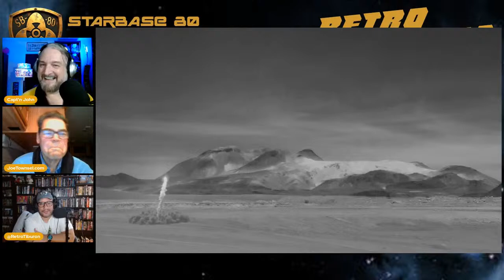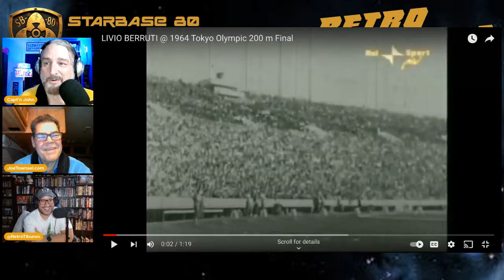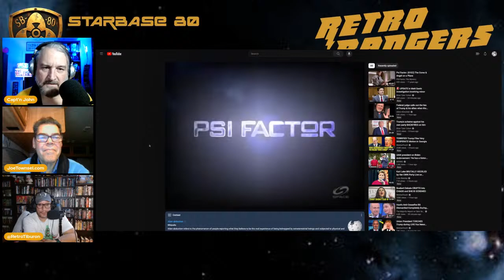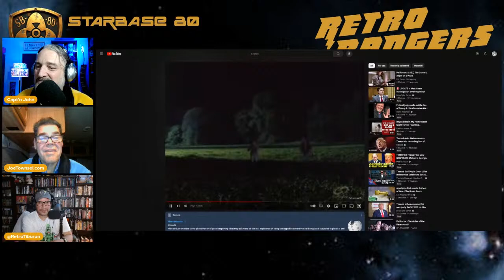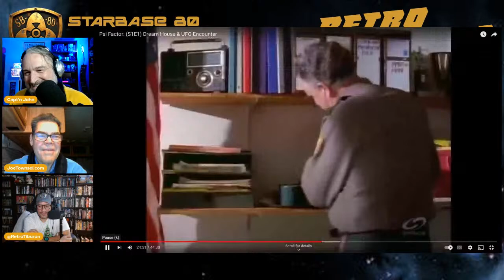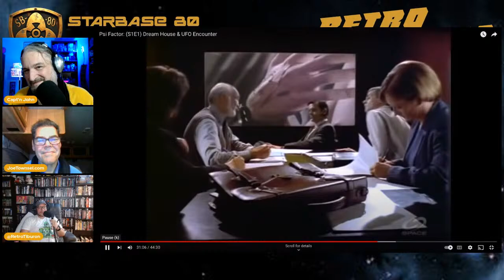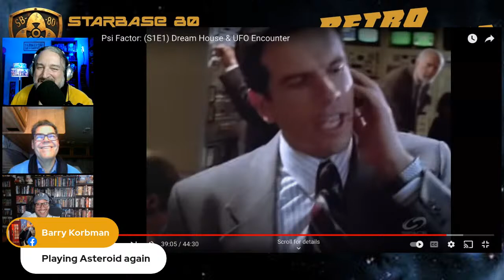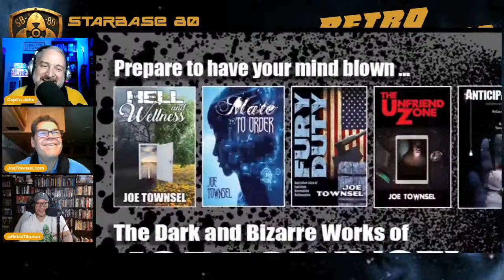Behold! Dan Ackroyd (and Ryan Gosling) make us heart the 90's in "Psi Factor"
Join us Sunday! We're looking back to the 90's on this week's Retro Rangers and we're gonna take you back to the days of virtual pets and Extreme Everything. BONUS: Capt'n John is so excited to show "Psi Factor: Chronicles of the Paranomal" to you, Cmdr. Joe and special guest Retro Tiburon! It's a wildly "Meh" rip-off of The X Files and you're going to love watching it live with us!